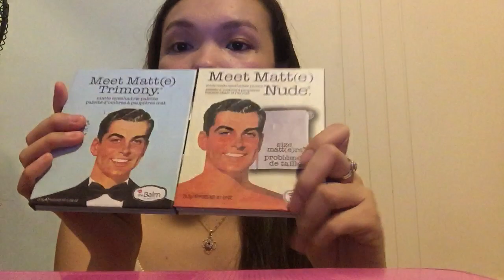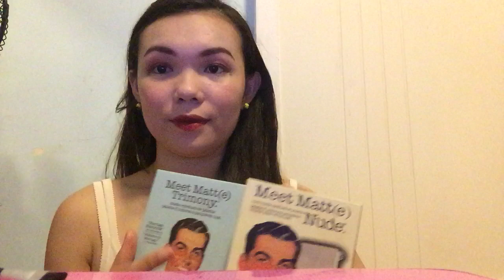Quick and easy Daily make up look